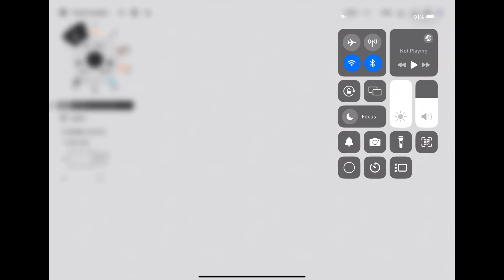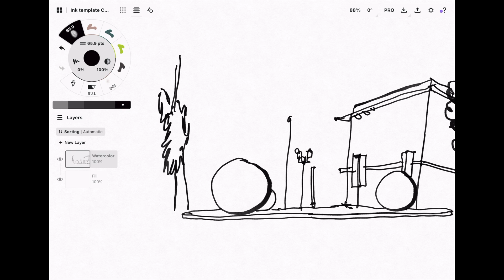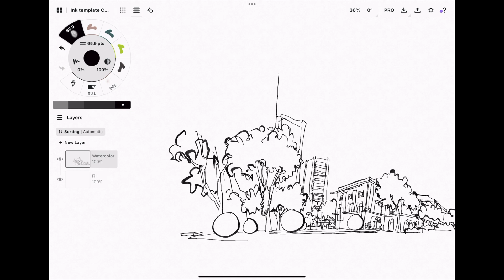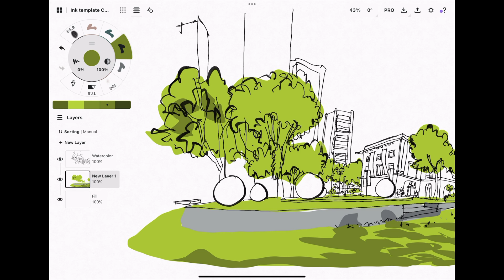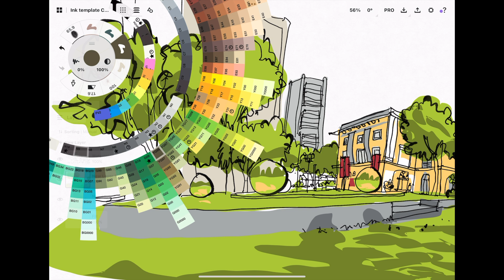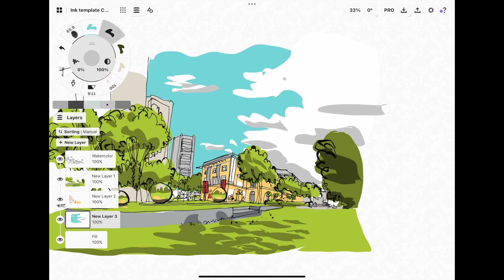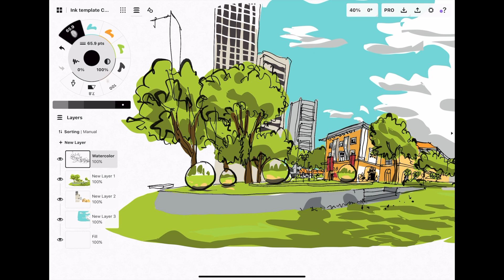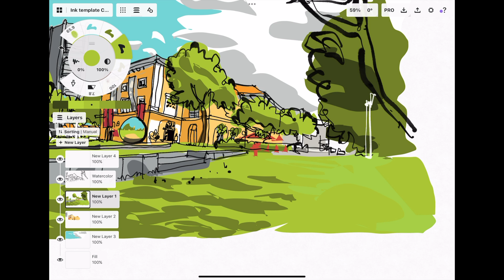Stylised line and flat colour style with Concepts app (tutorial)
Other Concepts app tutorials